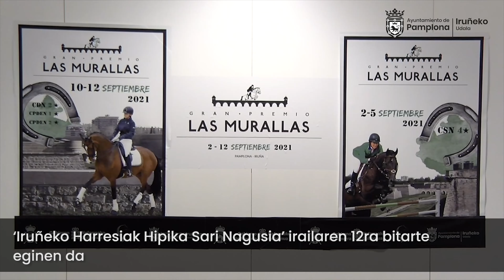Harrera: Iruñeko Harresiak Hipika Sari Nagusia